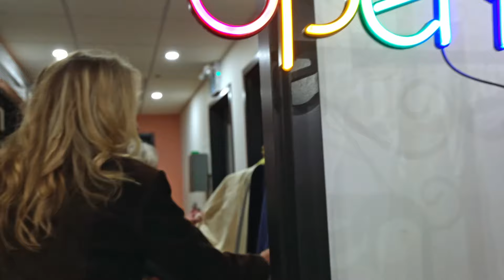Painting With Celebrities! This time its Jayne Eastwood!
Painting with Jayne was just so much fun!  She and I had a fun filled night at my gallery Crown and Press.

Join us on this channel for so many adventures and painting of course!